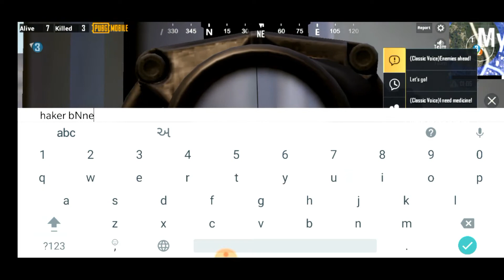PUBG EXPENSIVE HACKER BANNED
One more hacker dow today...!!